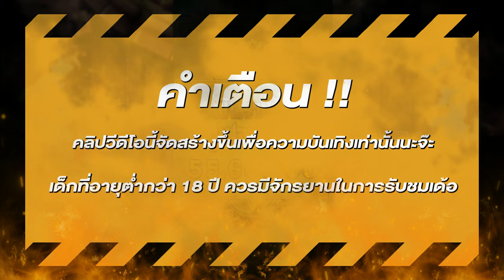สล็อตแตกง่าย สล็อตpg สล็อตเว็บตรง สูตรสล็อต สล็อตสาวถ้ำ